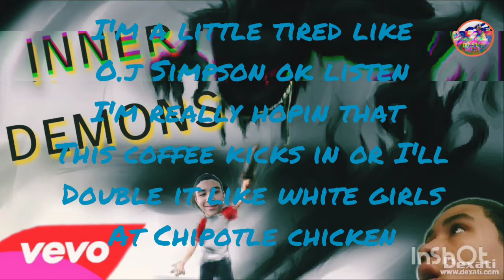"Inner Demons" (official music video)Devon Dawg (Best music video of 2019)